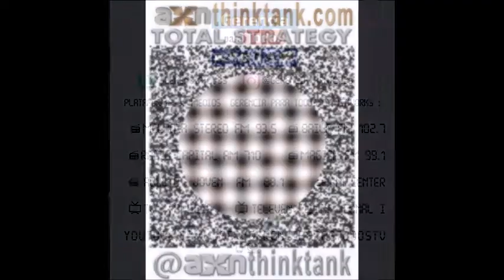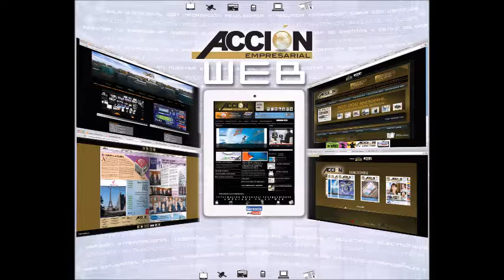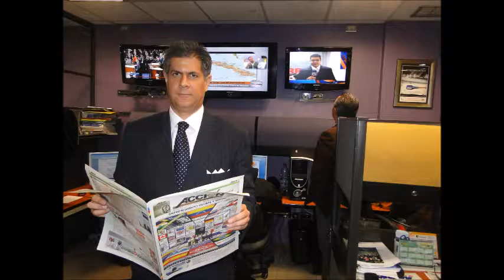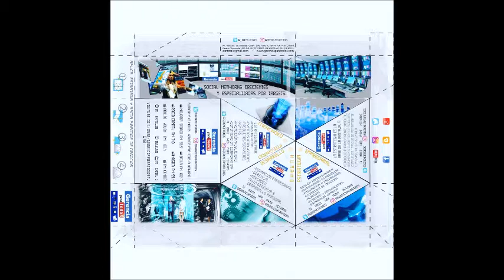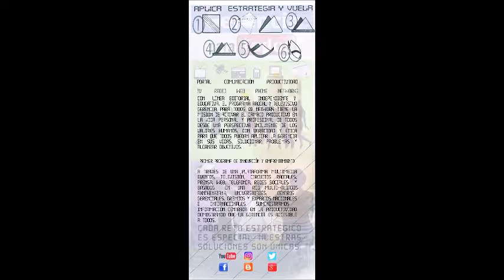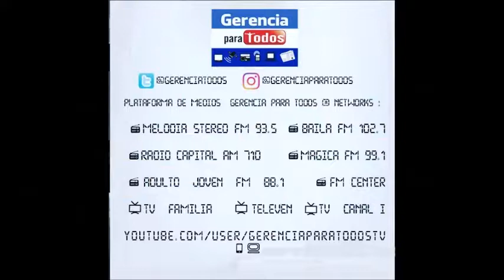GERENCIA 360 P-SAB-17-6-2017 GERENCIA DEPORTES